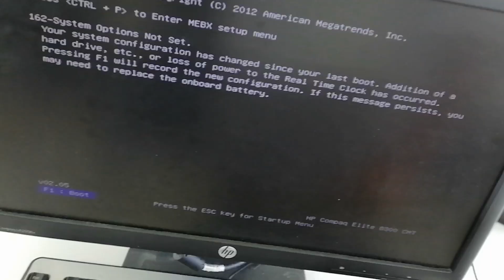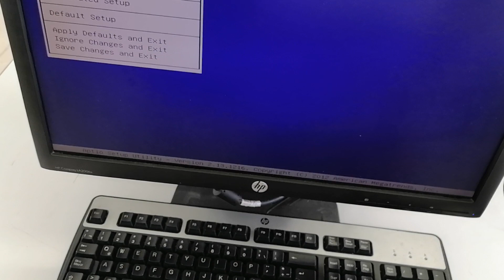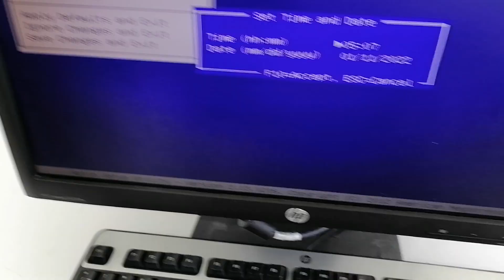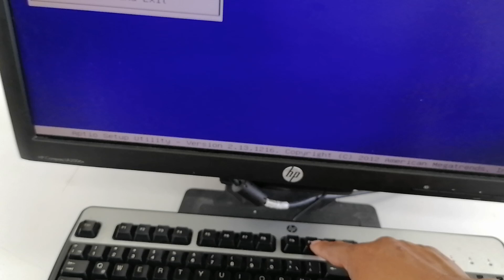cambiar fecha y hora desde setup en HP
En este video se muestra como cambiar la fecha y hora desde la BIOS o SETUP,  Generalmente en las HP se utiliza la tecla F10 (funcion 10) para acceder a la BIOS. Espero les sirva este video, les dejo este enlace de apoyo: